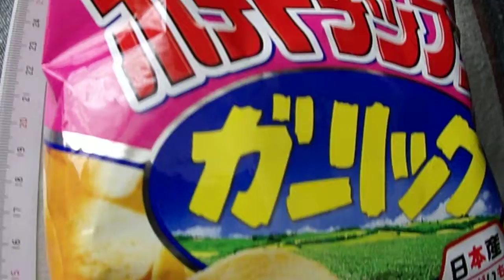湖池屋 コイケヤ ポテトチップス ガーリック 「スナック菓子」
湖池屋　コイケヤ
ポテトチップス　ガーリック　「スナック菓子」
１袋　55g　311kcal